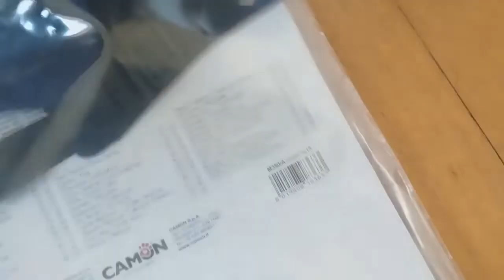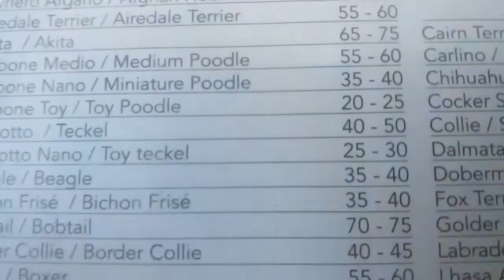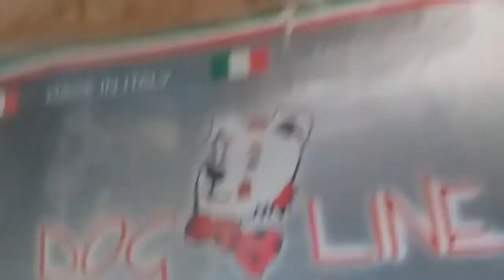I vestiti per cani servono??? Vi mostro quelli di Cody!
In questo video vi spiegherò l'utilità dei cappottini per cani e vi farò vedere tutti quelli che ha Cody.
Scrivetemi nei commenti se state per pendere un cane o se ne avete già uno.